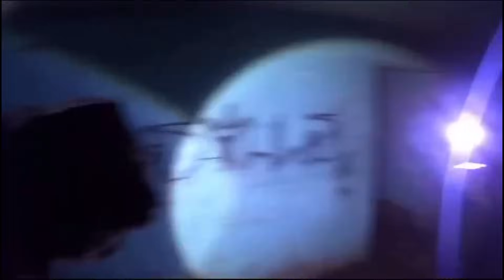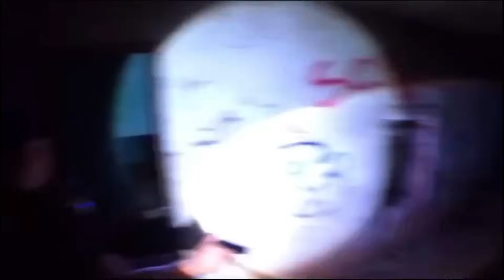GRAVAMOS ALGO ASSUSTADOR NO HOSPITAL ASSOMBRADO DE LONDRINA 😱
Link :CANAL DO MEU FILHO  : ADRIAN GAMER

Link : CANAL DO MEU FILHO : BRAYAN GAMER